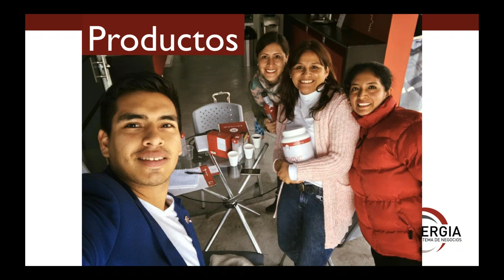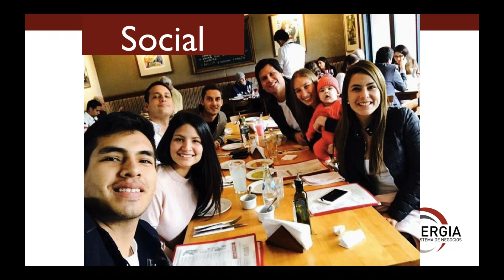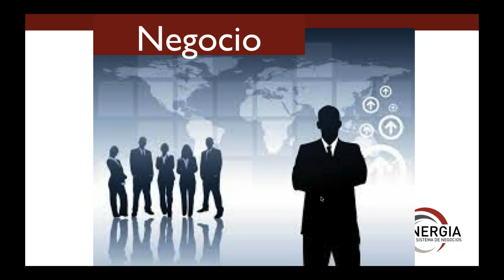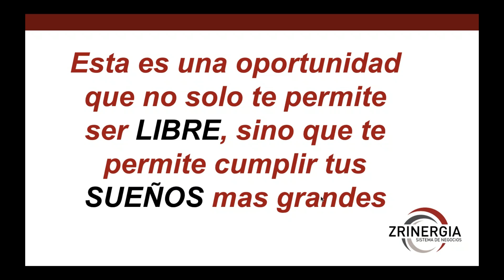gracias papa por ser 10 estrellas